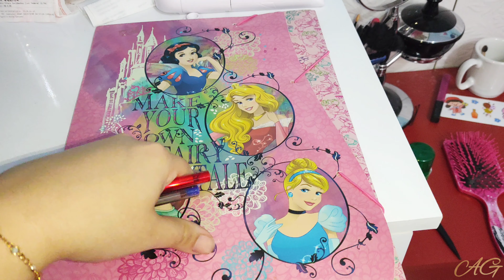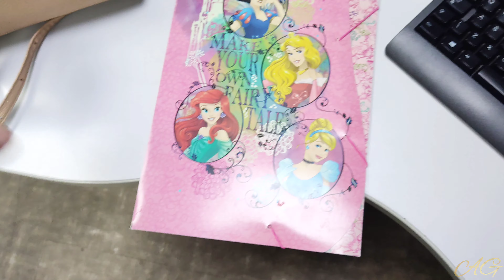Um Dia Comigo no Estágio - Annie Guedez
Vamos comigo para um dia de Estágio - Annie Guedez